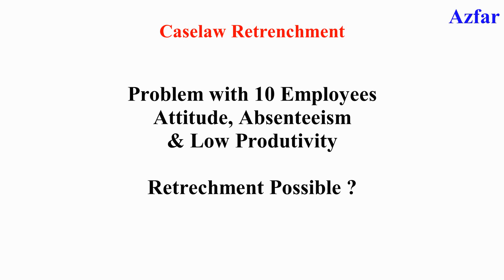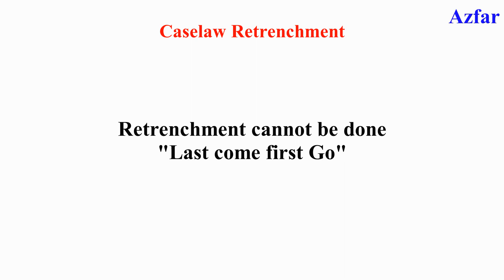Caselaw - Retrenchment | Problem with 10 employees | Retrenchment Possible | Cold Cafe